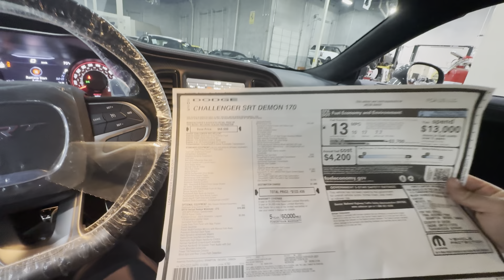2023 Dodge Challenger SRT Demon 170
6.2L V8 Supercharged
14 miles
$239,800